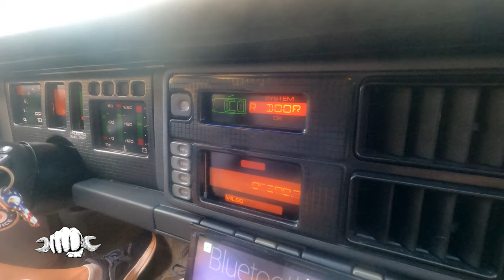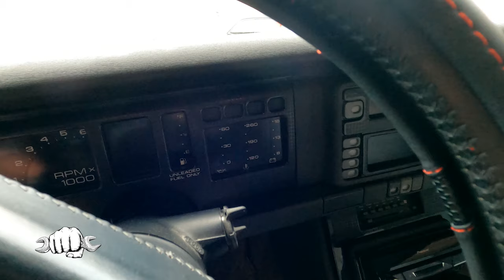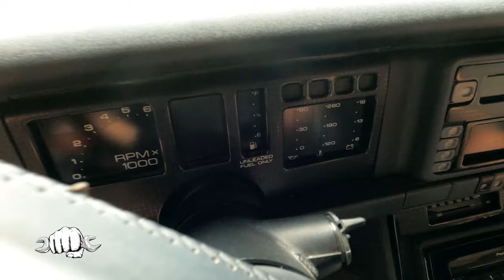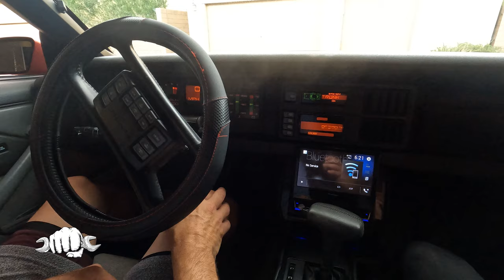1988 Pontiac Trans Am GTA! Why This Is The Coolest Car From The 1980's!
In Episode 72 of ‘Cars, Shops & Collections’ we visit Ron the owner of a 1988 Pontiac Firebird Trans Am GTA!

In this 1980’s showcase we bring you up close and personal with this iconic piece of automotive history. Ron gives us a bumper to bumper and rubber to roof breakdown of his 1988 Pontiac Trans AM GTA!

It was a blast spending the afternoon with Ron. Ron served 27 years on the LAPD and shares a few stories of his time on the force and why this GTA made the perfect retirement present to himself!

Get ready to explore every angle of the 1988 Pontiac Firebird Trans Am GTA, from its sleek and aggressive exterior to its meticulously designed interior that's dripping with 80’s retro charm.

Whether you're a die-hard 80s enthusiast, a car aficionado, or simply someone who appreciates the artistry of classic automobiles, this video has something for you. So grab your favorite pair of aviator sunglasses, cue up your favorite 80s playlist, and get ready to immerse yourself in the nostalgia and excitement of the 1988 Pontiac Firebird Trans Am GTA.

Be sure and check out other episodes of “Cars, Shops & Collections.” Every week I feature the stories behind classic cars and the people that own them.